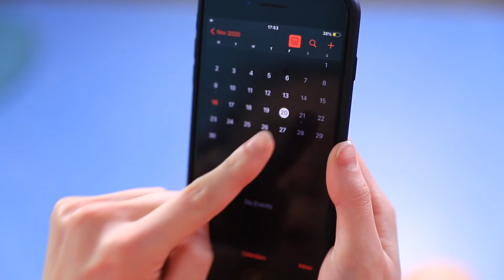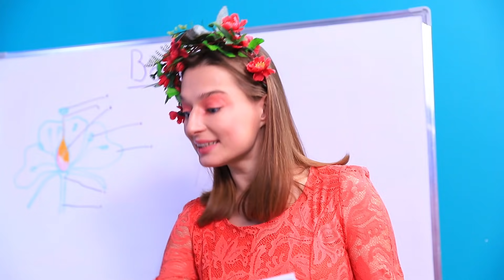Dört Mevsim / Kış Kızı, Ilkbahar Kızı, Yaz Kızı ve Sonbahar Kızı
Mevsimler çok farklı ve her biri kendine göre güzel.  Bugün videomuzda bir kış kızı, bir ilkbahar kızı, bir yaz kızı ve bir sonbahar kızı var.